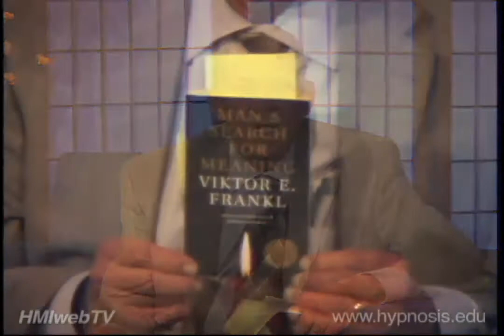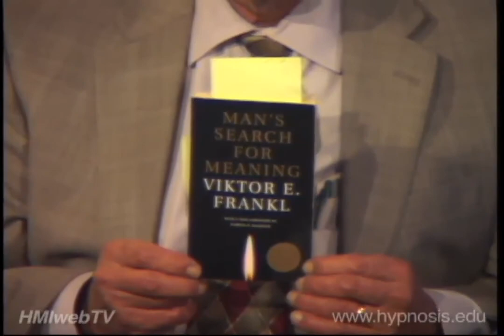Hypnosis Motivation Institute Book Review Mans Search for Meaning by Viktor Frankl Part 2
A collection of videos from HMIwebTV that highlight the variety of shows that are aired. Visit for more.

Learn all about HMI College of Hypnotherapy and get an overview of the video content available at HypnosisTV.